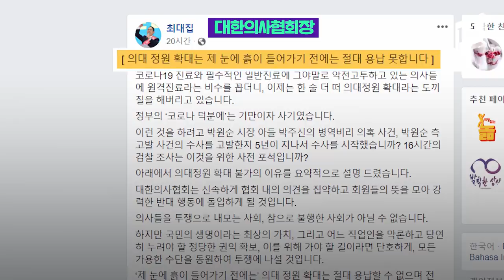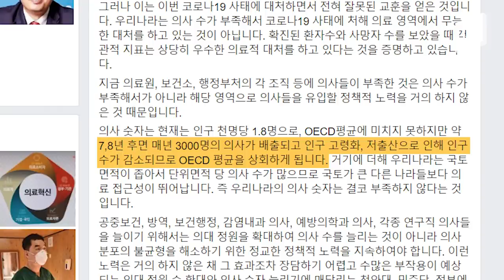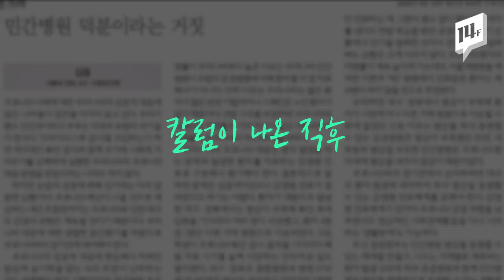"의대정원 500명 확대" vs "제 눈에 흙이 들어가기 전에 절대 용납 못해 / 14F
정부가 의대 정원을 늘리겠다는 뜻을 밝혔습니다. 규모는 500명 이상 수준인 것으로 알려졌 습니다. 코로나19 사태로 공공의료 인력의 부족을 절감했고, 2차 팬데믹에도 선제 대응해야 한다는거죠. 반면 최대집 대한의사협회장은 ‘눈에 흙이 들어가기 전에는’ 절대 용납할 수 있다며 극한 투쟁을 예고하고 나섰습니다.